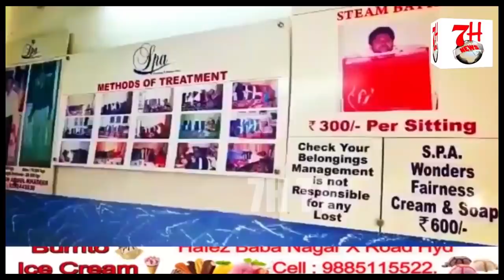BAHAR NIKALTE HI 4 LOGO NE KIYA THA HUMLA | NAJAMUDDIN KHAZI | 7H TV NEWS